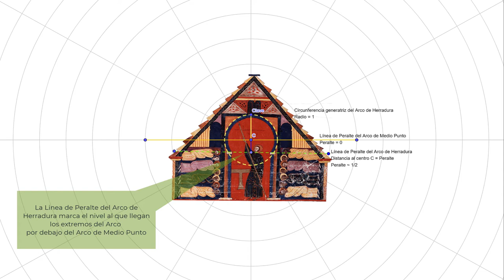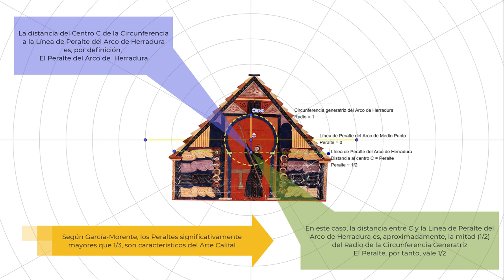Beato de Fernando I y Sancha: San Juan Midiendo el Templo. El Peralte del Arco de Herradura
La imagen miniada muestra a San Juan Evangelista, midiendo el Templo de Dios, perteneciente al Beato de Fernando I y Sancha. El vídeo muestra una explicación detallada del concepto de Peralte de un Arco de Herradura, en el mismo sentido que lo usaron García-Moreno y Lampérez, para clasificar los Arcos de Herradura.

Al usuario interesado se le recomienda:
a) ver el video una primera vez, para tener la idea general.
b) volverlo a ver otra vez, usando la tecla de pausa para leer con detenimiento las explicaciones.

Este es el tercer vídeo de una serie que continuará, y que aparecerá en una futura entrada de nuestro blog:

Uno de los motivos, pero no el único, para incluir esta serie en nuestro proyecto "Palencia vista desde el Arte" es que entre las ilustraciones de los Beatos y el Arte Románico hubo una innegable interacción. Y Palencia es uno de los lugares de Europa donde más Románico hay, si no el que más. De ahí el interés por estas sorprendentes obras de arte.

Más información

Sobre el Apocalipsis, puede encontrarse una versión de la Biblia en el sitio web del Vaticano:

La escena del Beato mostrada corresponde al texto de Apocalipsis, 11,1-2

Sobre el Arco de Herradura:

Manuel Gómez-Moreno, Excursión a través del arco de herradura, Editado por la revista Cultura Española (1906) || Manuel Gómez-Moreno es uno de los personajes más relevantes en la Historia del Arte española.

Vicente Lámperez y Romea, Historia de la arquitectura cristiana española en la Edad Media según el estudio de los elementos y los monumentos , Espasa Calpe 1930.

La medida del Peralte del Arco de Herradura se efectuó con Geogebra, un potente software gratuito basado en Java, que permite hacer Geometría y Cálculos:

Sobre el Beato de Fernando I y Sancha:
Está en la Biblioteca Nacional, que lo cede al dominio público, solicitando a los usuarios la atribución de la guarda y custodia

El proyecto Castilla y León vista desde el Arte es la extensión natural del inicial
"Palencia vista desde el Arte" :

Gracias, Jon !!